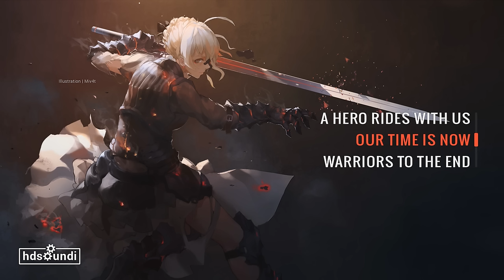Most Epic Battle Music: "Warriors To The End (Mix)" — Epic Score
Album: Journey Beyond the Sky (2014)

All 3 tracks composed by Aaron Sapp. Tracklist:
[00:00] 01. A Hero Rides With Us
[02:07] 02. Our Time Is Now
[04:32] 03. Warriors To The End

By: [Miv4t]*

ANIMATION & VFX:
Animation and visual effects are exclusively made for this video by HDSounDI™

SUBMIT YOUR MUSIC & ART:
Briefly introduce yourself and submitted content.